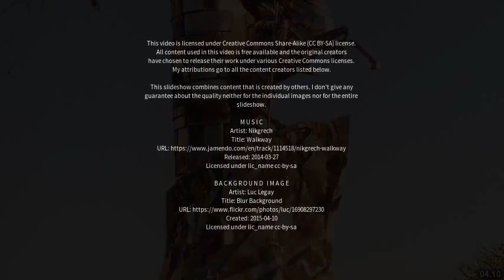Best places to visit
Best places to visit - Darlaston (United Kingdom) Best places to visit - Slideshows from all over the world - City trips, nature pictures, etc.